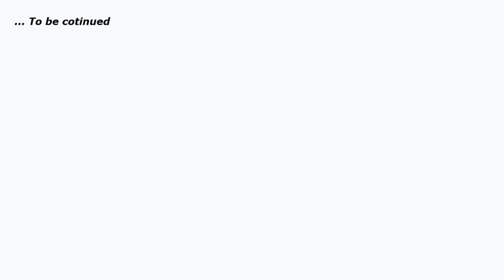A little about "J"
Hmm description... THE TITLE 😋

Another podeo vidcast thingy!
Well almost. Truth is, I forgot to introduce "J" in the previous video so here's a whole new one that does just that in less than 40minutes this time.
He's a bashful boy that's really one in a million.